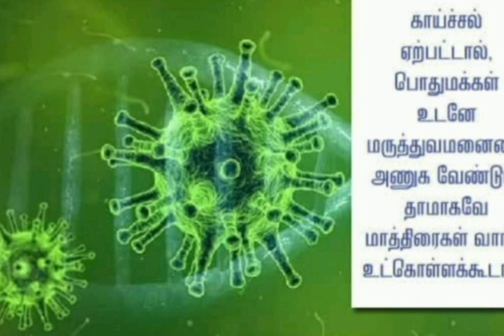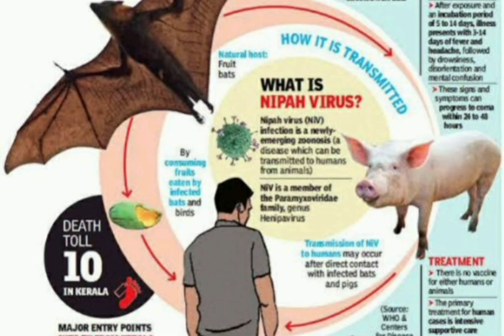நிபா வைரஸ்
This video is about nipah virus